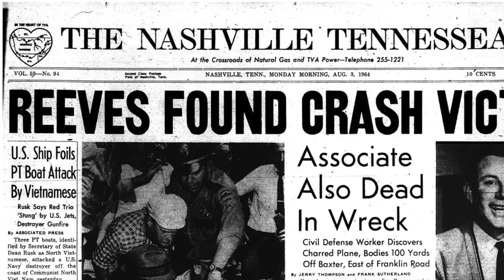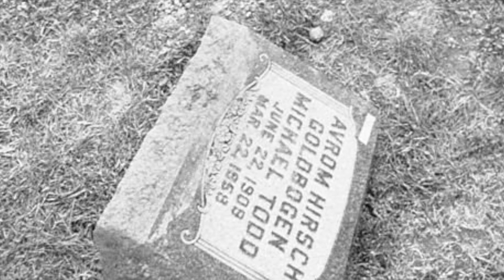Famous Stars Who Died in Plane Crashes